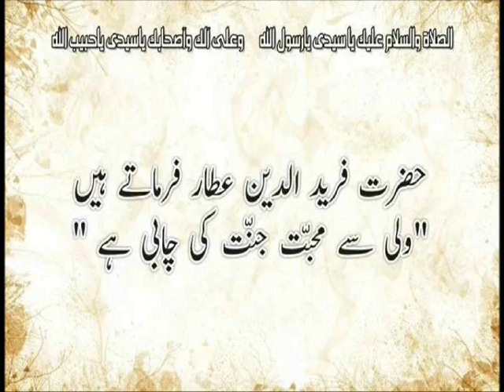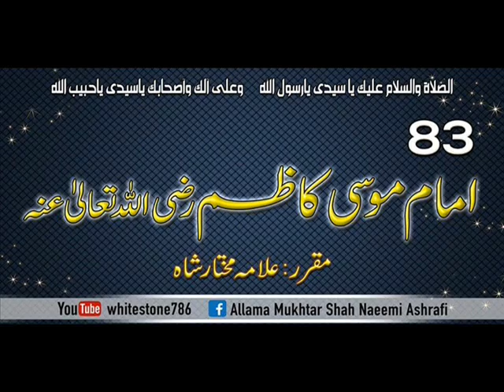(83) Story of Imam Musa Kazim bin Jafar Sadiq Alaihimasalaam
01: Lafze Muasa ke meaning
02: lafze Kazim  ke meaning
03: Imam ki seerat
04: Banu Abbaas ki history
05: Aap ki Shahadat